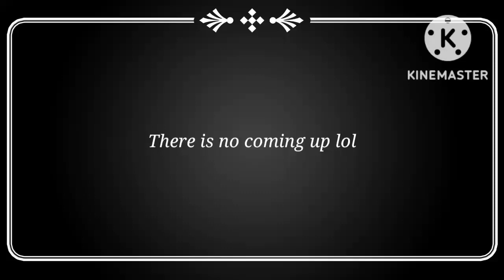Fighting Again in Dan DAAA Mann